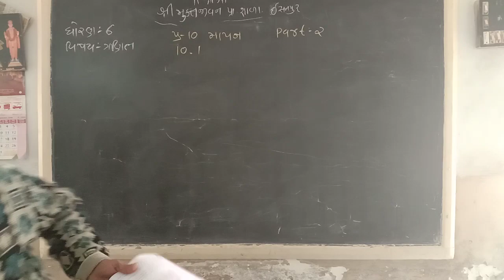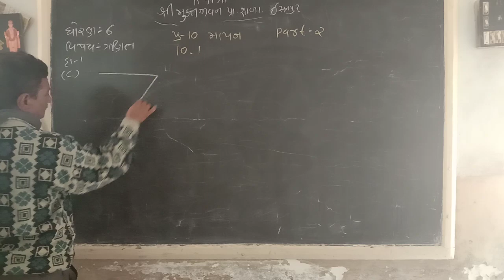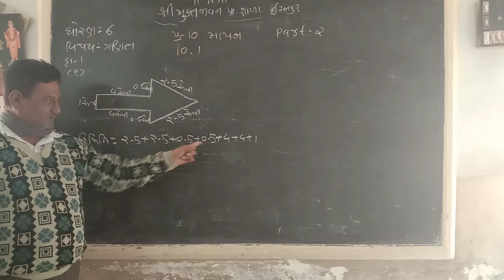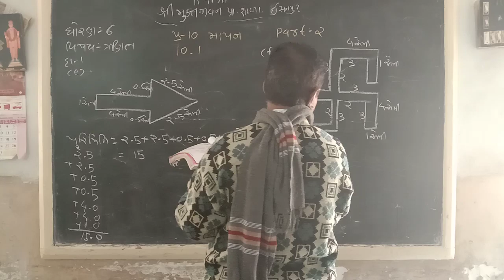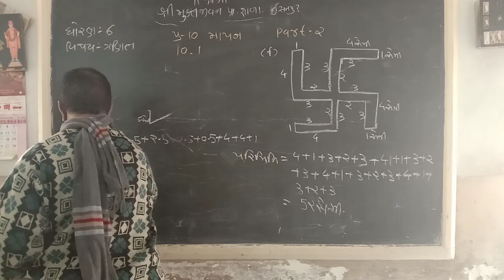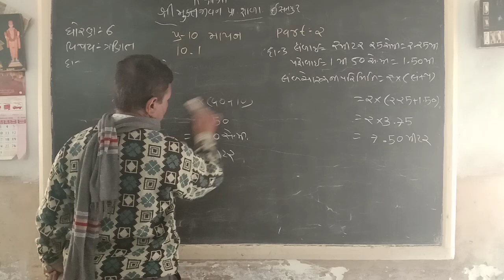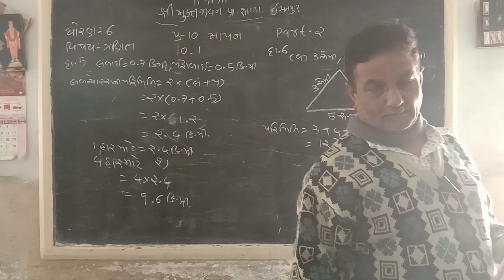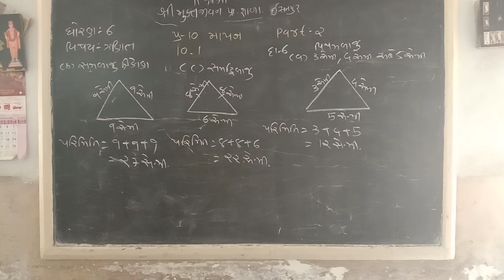STD 6 MATHS CH 10 PART 2